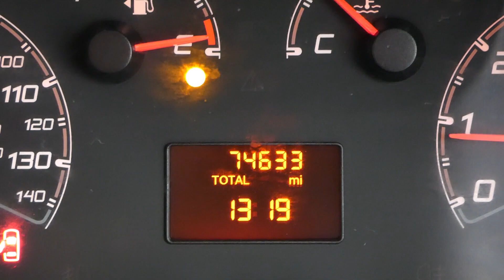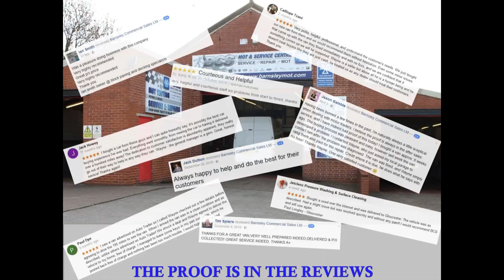2016 65 FIAT DOBLO 1.6JTD MULTIJET L1H1 TWIN SLD ONLY 74K NICE VAN LOOK BARNSLEY VANS U4722